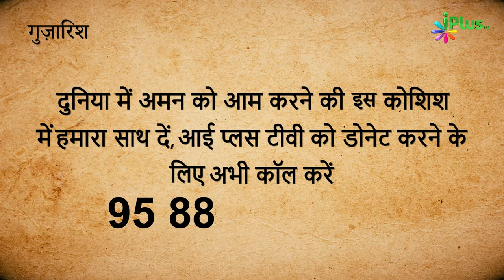Nazm - Kahee Na Dil Se Wo Naat Ab Tak, Toh Shayri Maine Khaak Ki.. | Jameel Akhtar | Hamd o Naat 121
- Nazm - Kahee Na Dil Se Wo Naat Ab Tak, Toh Shayri Maine Khaak Ki Hai | Jameel Akhtar Shafique | Hamd o Naat 121 iPlus TV